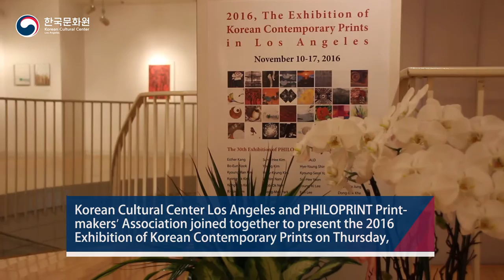[11.10] Korean Contemporary Prints in LA 한국현대판화전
This event will feature the works of 31 passionate printmakers who strive for honest expression of art the arts both in their work and lives.

PHILOPRINT is a coinage of -phile that means love and fond and prints in printmaking field. PHILOPRINT printmakers' association is that a gathering of the people who love and are fond of prints makes strenuous efforts to incessantly create artworks, to enlarge the number of people at the bottom of print scale and to contribute to developments in printmaking field.
And also artists' periodical talent donation event become a small light leading to a small sale margin which is given to help needy neighbors.

This exhibition of leading works from South Korea’s printmaking arena will be a valuable opportunity not only to showcase artistic excellence, but also to examine diverse printmaking techniques and expression and thus bring fresh perspective into the art scene of Los Angeles.

The exhibition is open to the public and the opening reception will be held on Thursday, November 10th, 2016 at 7:00p.m. at the KCCLA 2nd floor, Art Gallery. You will have to opportunity to view fascinating works and also have the chance to meet with the artists at the opening reception.